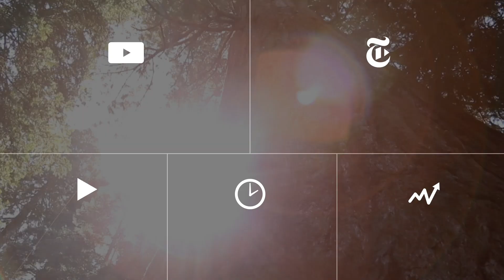Hawk Cam Captures the Hunt | ScienceTake | The New York Times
Thanks to a helmet camera, researchers discovered that a goshawk mixes its methods of chasing its prey.

Produced by: Poh Si Teng and James Gorman